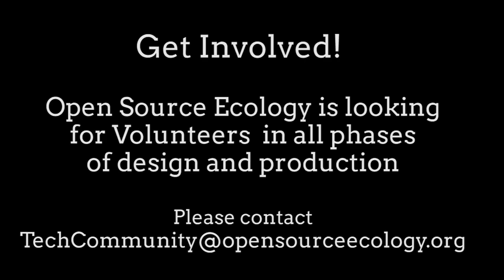LifeTrac 6 - First Test Drive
Results of the first road test of LifeTrac 6 are excellent!